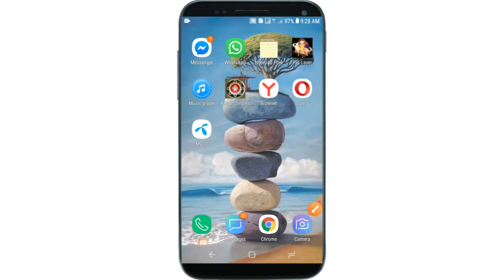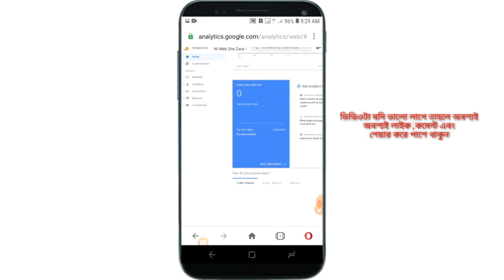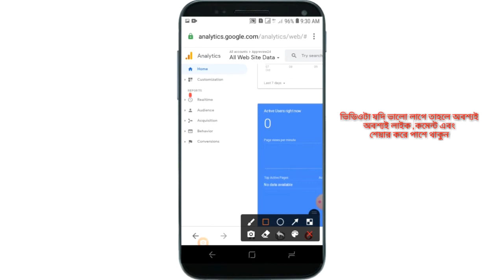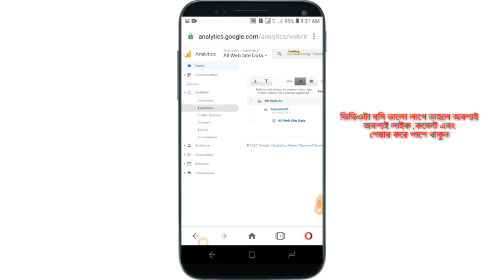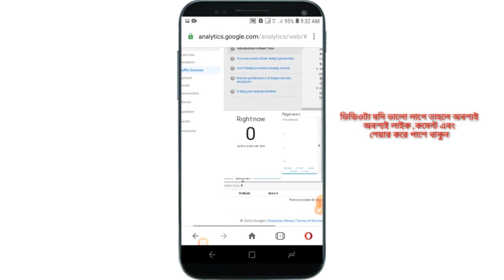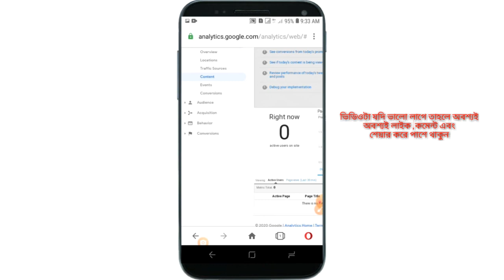Use Google Analytics Account In Android phone 2021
Use Google Analytics Account In Android phone 2021|| Google analytics account setup in Android|| Google analytics Tricks 2021 . You can easily setup and control Google analytics account using mobile. This is very important and useful tricks for blogger account and WordPress site.